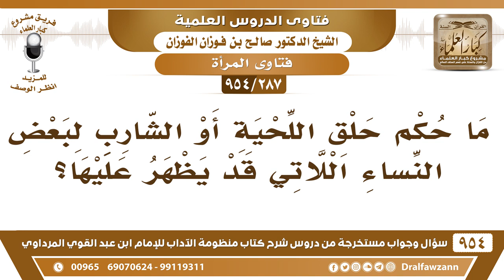[287 -954] ما حكم حلق اللحية أو الشارب لبعض النساء اللاتي قد يظهر عليها؟ - الشيخ صالح الفوزان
-[287 /954] السؤال: مَا حُكْم حلق اللحية أو الشارب لبعض النساء اللاتي قد يظهر عليها؟
الجواب: إذا كان شيئًا يُشوه وجهها؛ فإنها تُزيله، وأما إذا كان شيئًا خفيفًا عاديًا فلا، تتركه.
للاشتراك في قناة الشيخ صالح الفوزان
سؤال وجواب من شرح منظومة الآداب ( 945 ) مقطع

للاستفسار والإقتراحات والدعم
رئيس الفريق
لمشروع كبار العلماء